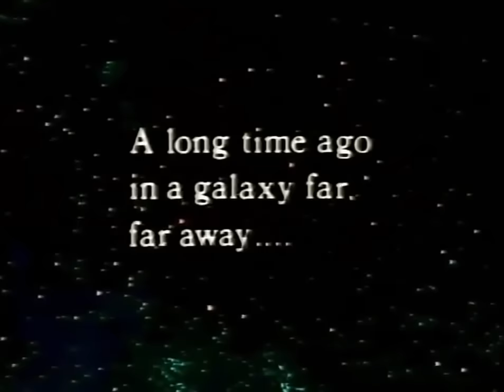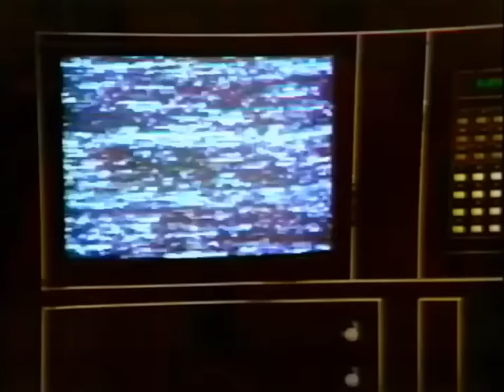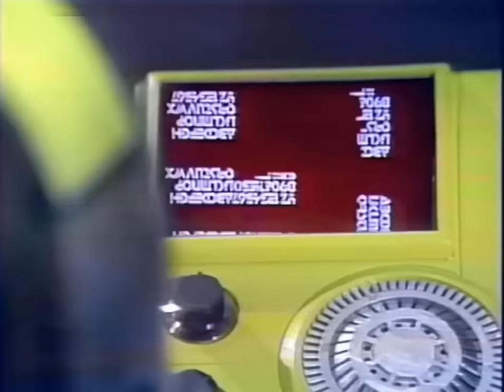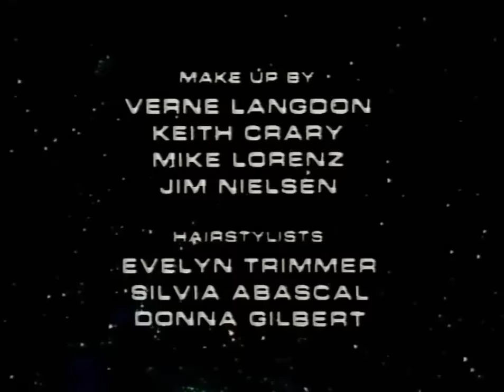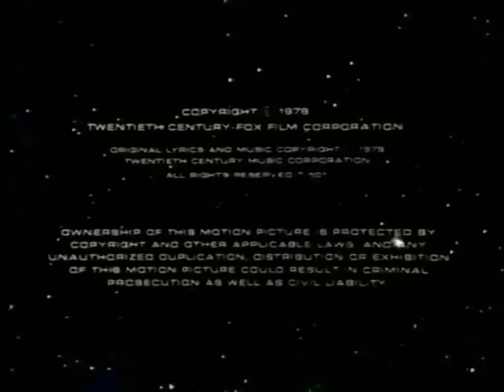Star Wars Holiday Special, The (1978) [Nice Copy]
A good quality version of a classic!!! Put together from a few of different sources.

And Happy Life Day!